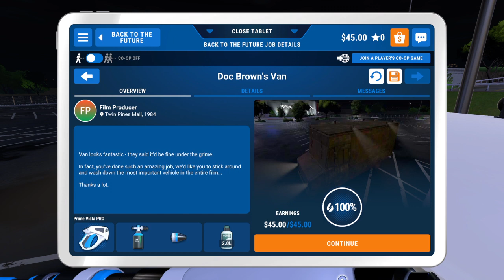(PWS) Back to the future PACK GP